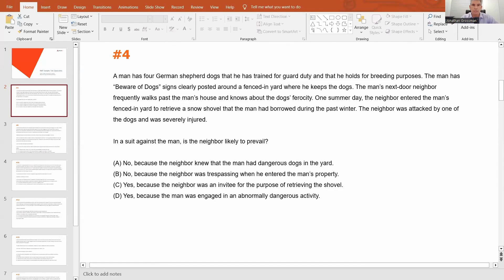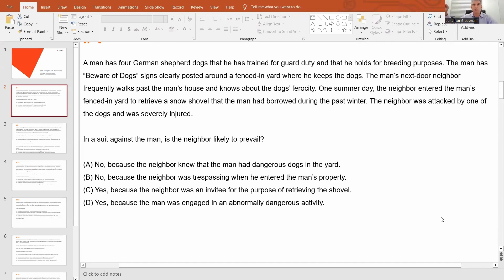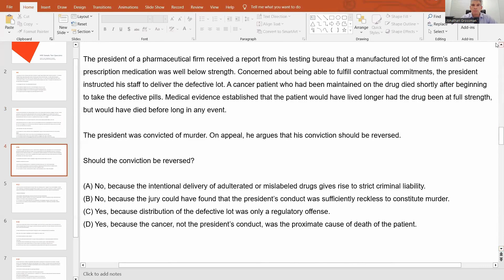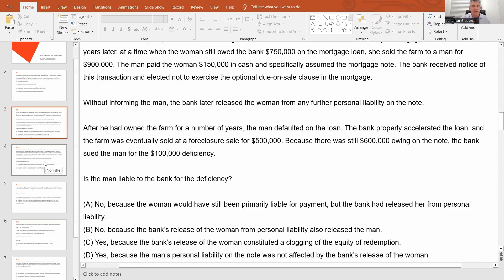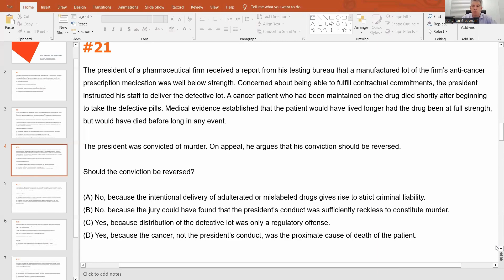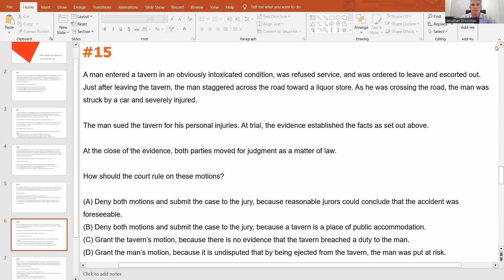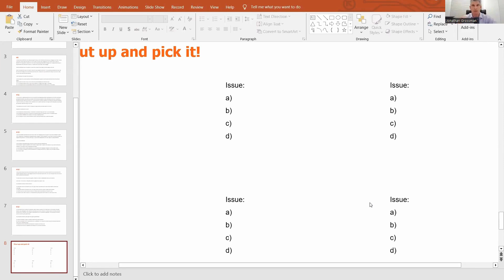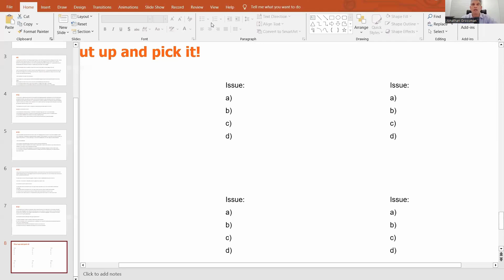Practicing Questions with Jonathan Grossman (Webinar recording)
In this webinar, Jonathan Grossman works through MBE questions live while offering practical strategies and tips. He offers expert advice gained over his years of teaching and tutoring while helping hundreds of students pass the bar.

The sample questions being shown in this webinar are available as a free resource from the NCBE.

Do you like Professor Grossman's lecture style? Check out AdaptiBar's MBE Video Lectures where Jonathan goes into detail on all 7 MBE subjects. Active AdaptiBar enrollees receive substantial savings on the full MBE Video Lecture bundle.

Additionally, Jonathan covers more strategies for approaching MBE questions in his Mastering the MBE Video Lecture, also available on AdaptiBar.